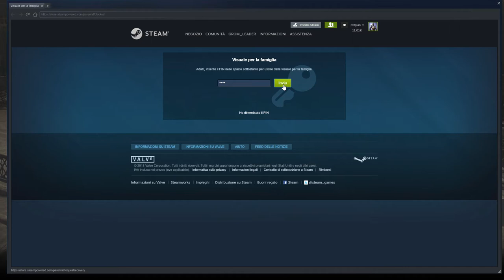Il mio pensiero su PARTI e FPE - Warthunder Gameplay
Spero che questo video possa far cominciare una discussione.